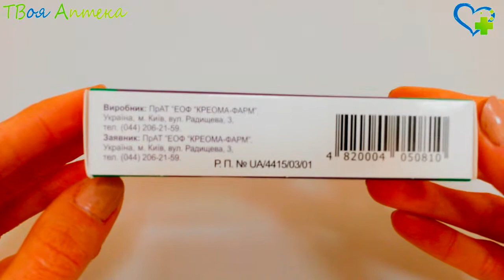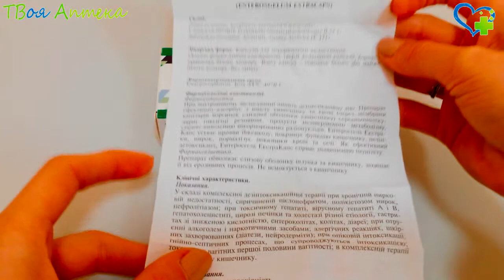Энтеросгель капсулы - показания (видео инструкция) описание, отзывы - Ксерогель полиметилсилоксан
Энтеросгель — лекарство в виде гидрогеля, которое оказывает детоксикационное воздействие при приеме внутрь путем активного выведения вредных веществ из пищеварительного тракта. Является энтеросорбентом – лечебным средством, которое находясь в просвете кишечника, активно связывает токсические вещества без проникновения в системный кровоток, приводит к снижению уровня отравляющих веществ в организме. Гидрогель представляет собой своеобразную губку с порами, размеры которых сопоставимы с размерами молекул токсических веществ, при этом полезные вещества он не всасывает. Гидрогель не впитывается в желудочно-кишечном тракте. Двигаясь по кишечнику, естественным образом гидрогель впитывает в себя токсины, болезнетворные бактерии, вирусы, инкорпорированные радионуклиды и выводится из организма за семь часов. Препарат помогает как при похмелье, пищевых отравлениях, так и при тяжелых отравлениях, системных заболеваниях, аллергиях, прочих заболеваниях, сопровождающихся интоксикацией.

Показания к применению пасты Энтеросгель:

инфекционно-токсические поражения печени (токсический гепатит, гепатохолецистит, цирроз печени, вирусный гепатит А, В);

заболевания почек (поликистоз почек, гломерулонефрит, пиелонефрит), особенно при развитии хронической недостаточности почек;

заболевания желудочно-кишечного тракта (колит, диарея, энтероколит, гастрит, язвенная болезнь, пострезекционный синдром, эрозии желудка, 12-типерстной кишки);

холестаз (нарушение оттока желчи) различной причины, в том числе при присоединении недостаточности печени, аллергических реакций;

пищевая, лекарственная аллергия;

дисбактериоз кишечника;

инфекционно-аллергическая или атопическая (наследственно обусловленная) бронхиальная астма, крапивница, дерматит атопический, экзема);

диарея (частый и жидкий стул), диспепсия неинфекционного происхождения;

инфекционные заболевания (пищевая токсикоинфекция, сальмонеллез, ротавирусная инфекция, шигеллез);

отравление (включая ожоговую, гнойно-септическую, алкогольную, наркотическую, лекарственную интоксикацию);

кожные заболевания (диатез, нейродермит и другие);

ранний гестоз (неукротимая рвота беременных, птиализм, желтуха беременных, дерматозы беременных и другие проявления гестоза);

злокачественные заболевания (для детоксикации после и перед операцией, во время лучевой, химиотерапии).

Противопоказания
Энтеросгель нельзя назначать при острой непроходимости кишечника.